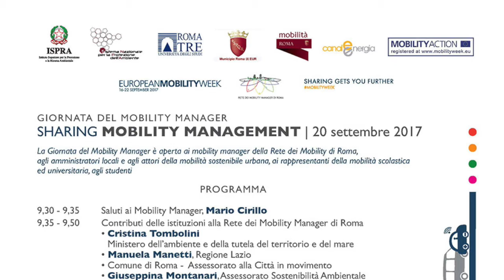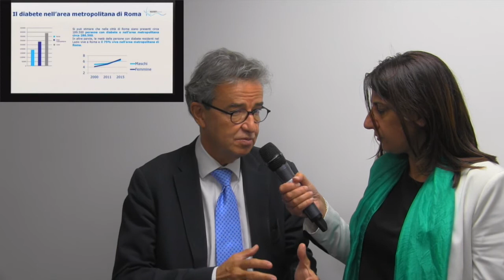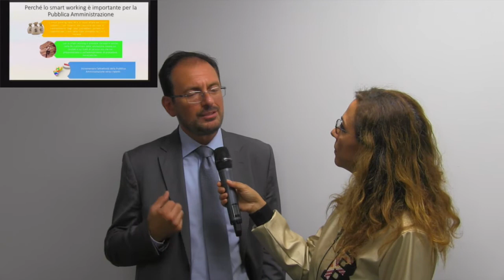Interviste a Tiziano Labriola, Andrea Lenzi, Giovanna Martellato e Alessandro Drago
Interviste a Tiziano Labriola (Presidenza Consiglio Ministri), Andrea Lenzi (Università La Sapienza), Giovanna Martellato (ISPRA) e Alessandro Drago (Assessore Mobilità Municipio IX Roma Capitale)